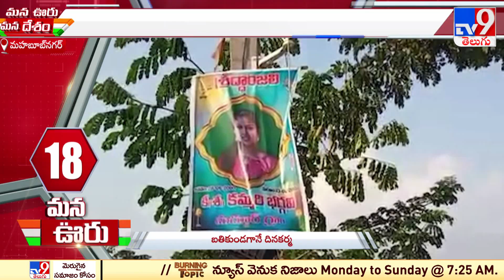కూతురు బతికుండగానే దినకర్మ చేసిన తల్లిదండ్రులు : Mahbubnagar - TV9